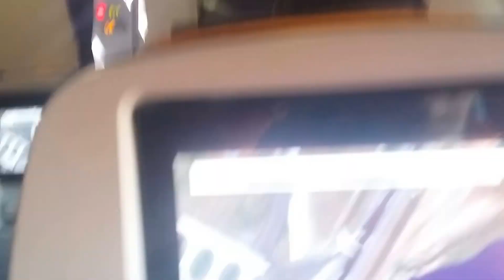ΠΡΟΣΓΕΙΟΣΗ ΣΤΟ ΑΕΡΟΔΡΟΜΙΟ ΤΟΥ KENEDY JFK AEROPORT NEW YORK 20/12/2016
Aircraft landing LOUFTHANSA AIRBUS A340-600 TYPE .Η ΠΤΗΣΗ ΕΙΝΑΙ ΜΟΝΑΧΟ ΠΡΟΣ ΝΕΑ ΥΟΡΚΗ ΑΜΕΡΙΚΗ.